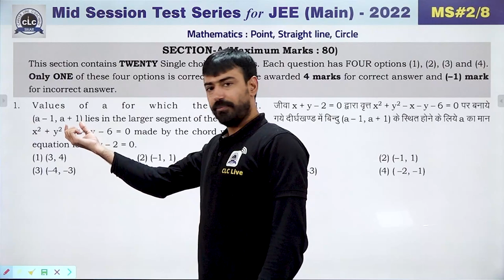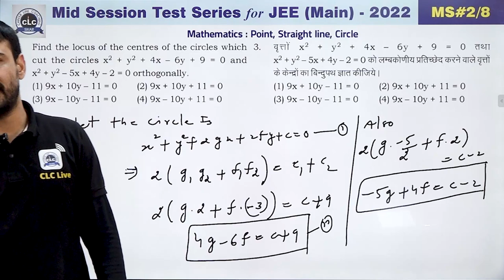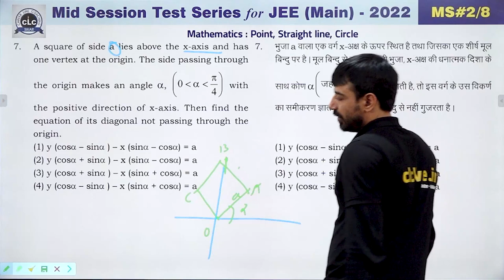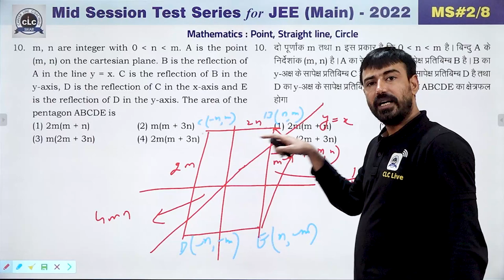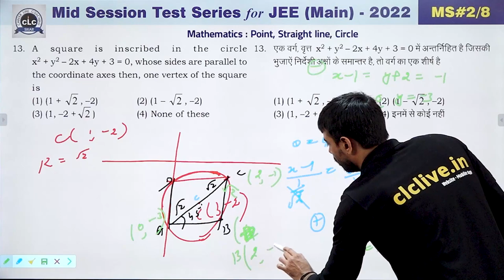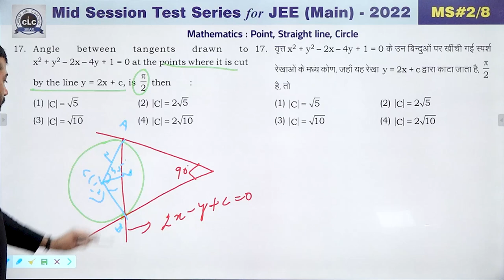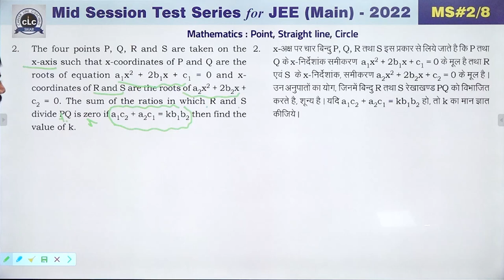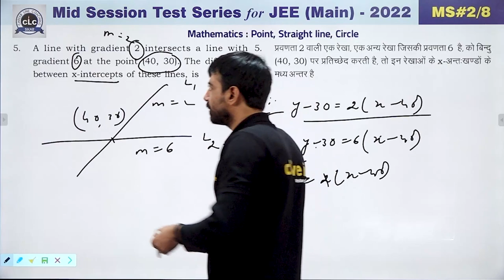JEE MAIN || MATHS || MID SESSION #02